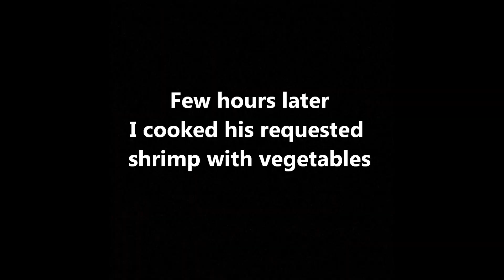My First Cucumber Harvest + Husband's Request For Dinner | Spoiled Husband